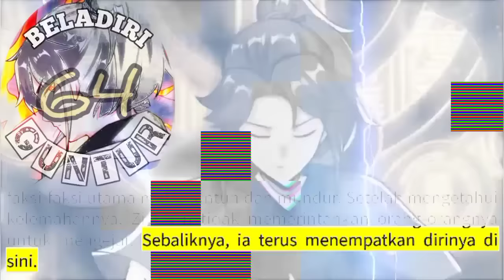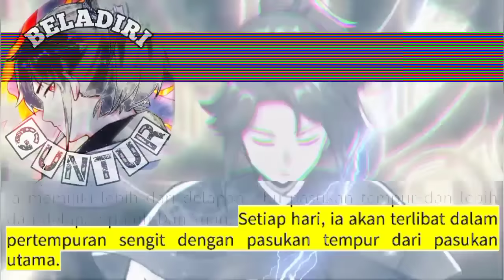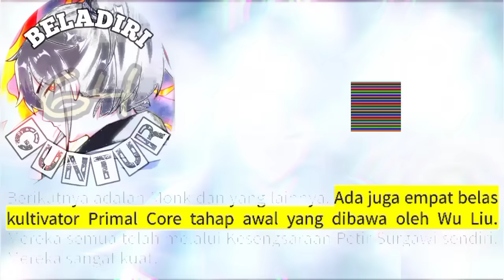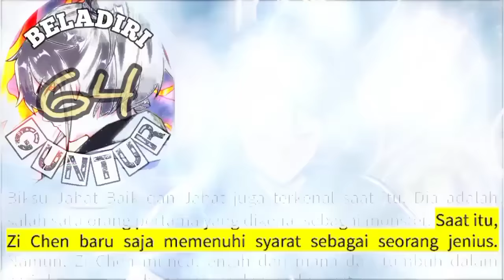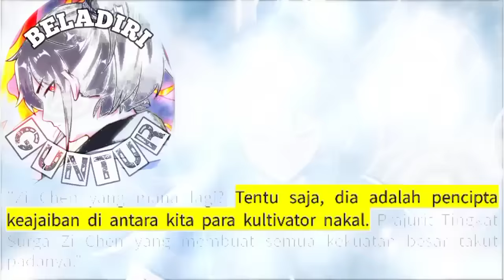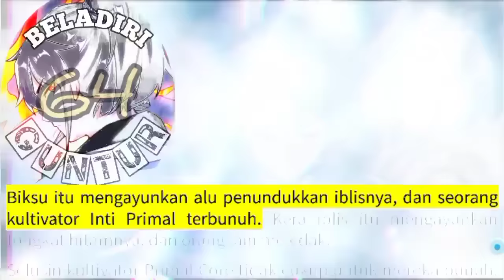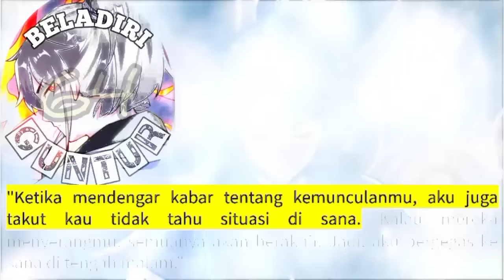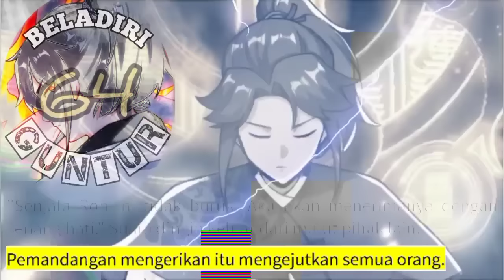Beladiri Guntur season 64